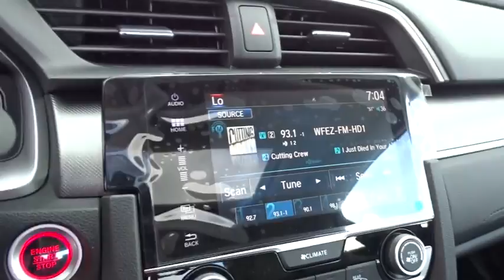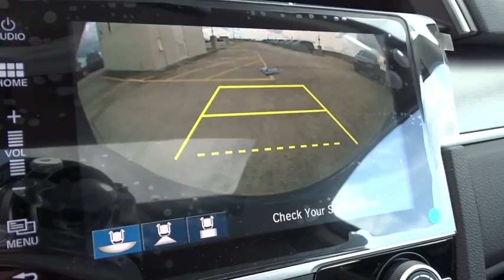2018 Honda Civic Sedan Homestead, Miami, Kendall, Hialeah, South Dade, FL 59372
BI New 2018 Honda Civic Sedan available in Homestead, Florida at Largo Honda. Servicing the Miami, Kendall, Hialeah, South Dade, FL area.
2018 Honda Civic Sedan EX - Stock#: 59372 - VIN#: 2HGFC2F7XJH565548

Largo Honda
554 NE 1st Ave

One of the best things about this 2018 Honda Civic EX is something you can't see, but you'll be thankful for it every time you pull up to the pump! New In Stock*** In these economic times, a amazing vehicle at a amazing price like this EX is more important AND welcome than ever** Does it all!!! Safety equipment includes: ABS, Traction control, Curtain airbags, Passenger Airbag, Stability control...Other features include: Bluetooth, Power locks, Power windows, Sunroof, CVT Transmission... Largo Honda Home Delivery for Less!
Express Open/Close Sliding And Tilting Glass 1st Row Sunroof w/Sunshade,Body-Colored Power Heated Side Mirrors w/Manual Folding,4-Wheel Disc Brakes w/4-Wheel ABS  Front Vented Discs  Brake Assist  Hill Hold Control and Electric Parking Brake,Low Tire Pressure Warning,Back-Up Camera,Honda LaneWatch Right Side Camera